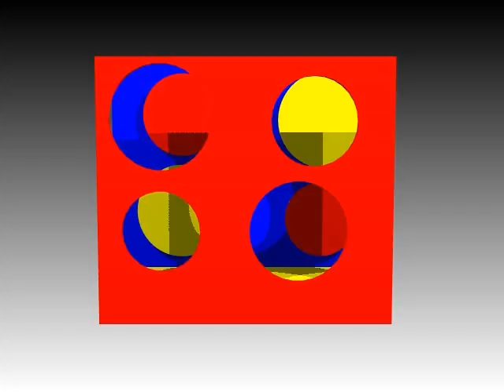Bauhaus movie annalise